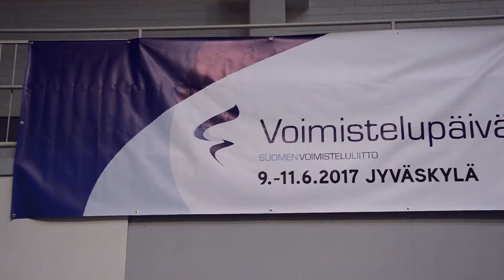Voimistelupäivät Hipposhallilla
Voimistelupäivät Jyväskylässä 9.-11. kesäkuuta 2017 Hipposhallilla.
Voimistelupäivät on Suomen suurin vuosittainen voimistelutapahtuma, joka kokoaa kaikki voimistelun kilpailulajit samaan tapahtumaan kilpailemaan, esiintymään ja kannustamaan.